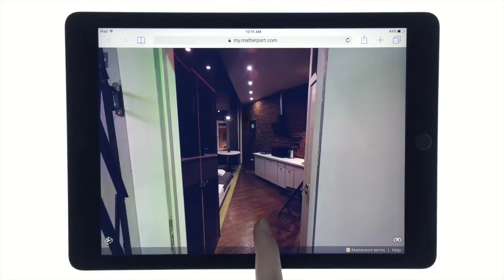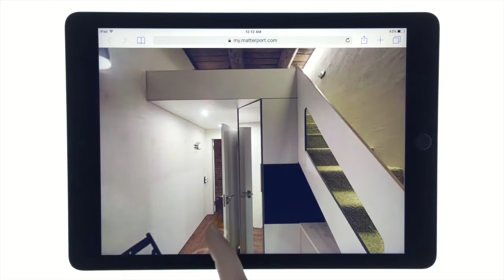Hotel Greenfeel Nevskiy Prospect 154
Video created by real3Destate.com